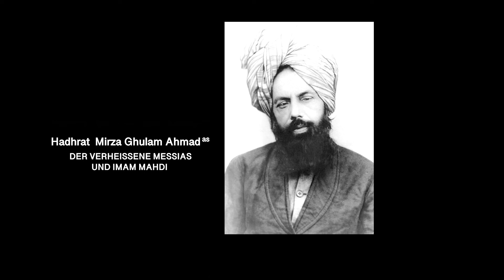Mit Weisheit und Gelassenheit: Der Gewinn einer Debatte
In der 2. Folge von "Das gesegnete Leben" wird eine bemerkenswerte religiöse Debatte zwischen dem Verheißenen Messias (as) und christlichen Priestern beleuchtet. Die Priester brachten Taube, Blinde und Behinderte hervor und forderten den Verheißenen Messias (as) heraus, diese Menschen zu heilen. Der Verheißenen Messias (as) reagierte ruhig und erklärte, dass er nicht an solche Wunder glaube, aber dass die Christen laut ihrer Bibel sogar mit dem Glauben eines Senfkorns Wunder vollbringen könnten. Er forderte die Priester auf, ihrerseits die Heilung durchzuführen. Beschämt und gedemütigt entfernten die Priester die Gruppe schnell.